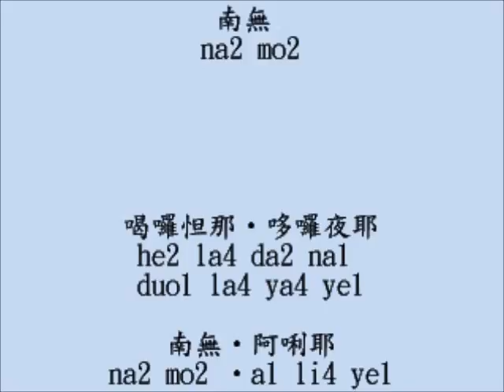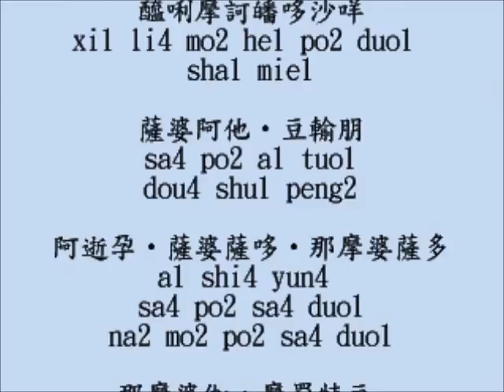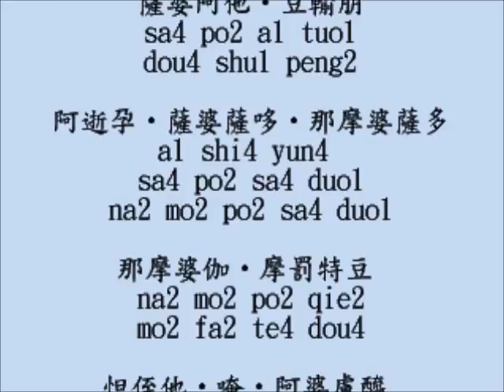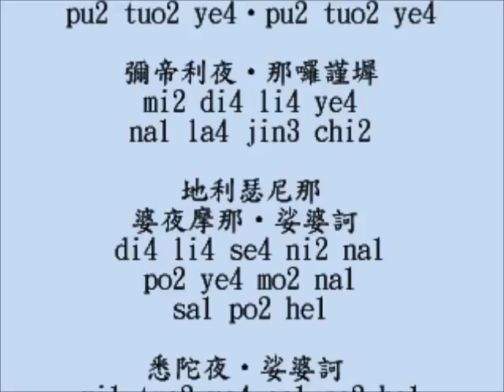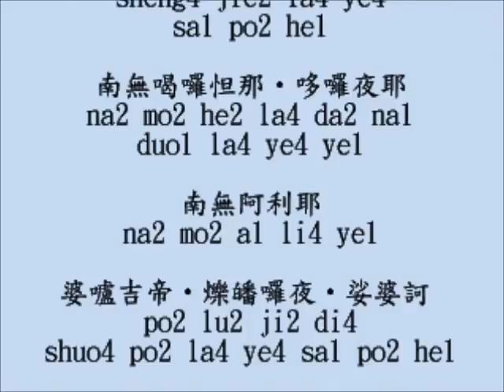Learn DaBeiZhou Pinyin - The Great Compassion Mantra - Chú Đại Bi Tiếng Hoa